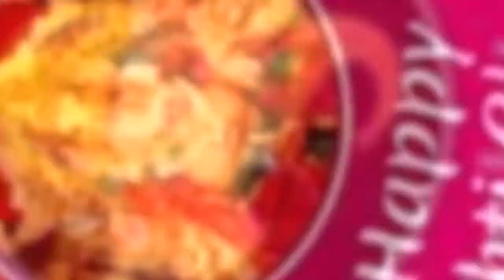Sankashti Chaturthi Status 2022 |Ganpati Bappa Status|संकष्टी चतुर्थी 2022 I